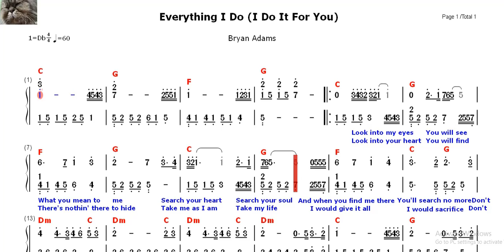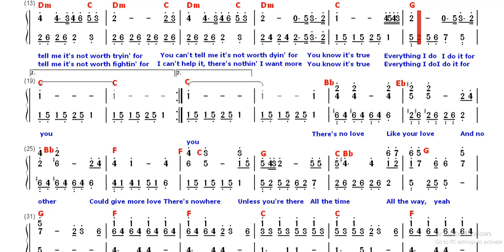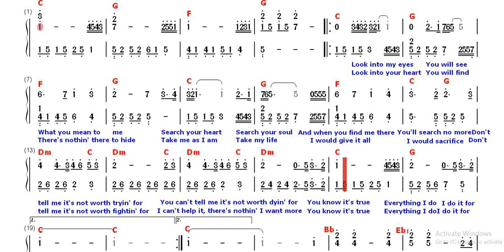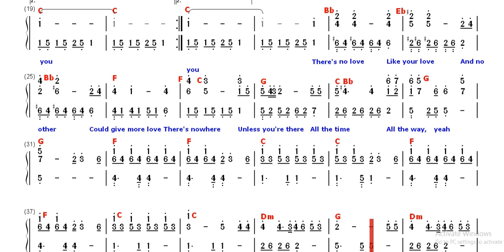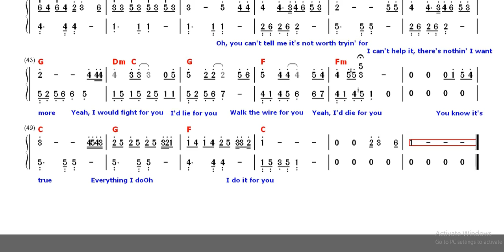Everything I Do I Do It For You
Bryan Adams